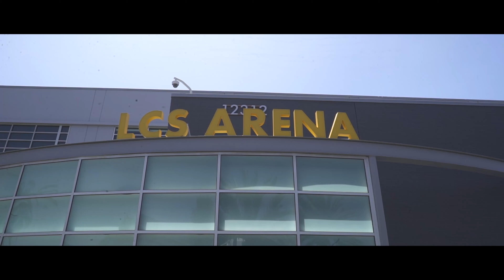Spicy | On Cloud9 | S3E6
Cloud9 LoL Kumo is back to take on Fox and TSM during Week 6 of the 2019 LCS Summer Split... go behind the scenes and see what happened in this episode of On Cloud9!

Cloud9 features teams in League of Legends, CS:GO, Overwatch (London Spitfire & British Hurricane), PUBG, Rocket League, Super Smash Bros. Melee, Hearthstone, Apex Legends, Fortnite, Rainbow 6 Siege, and World of Warcraft. If you follow Cloud9 you can expect to consume high volumes of esport pros meming and occasionally winning esports tournaments. Founded by CEO & Chief Memer Jack Etienne.

MB01KNHNQLQZYBJ